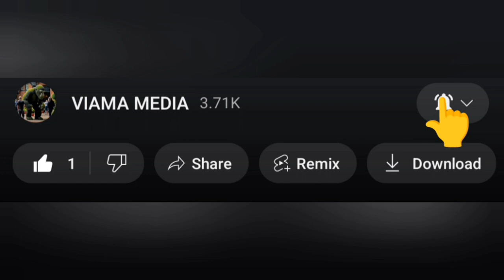Imirwano ya M23 na RD Congo yafashe indi ntera// Amakuru ya M23 na Congo mashya agiye hanze.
Intambara Ya M23 na DR Congo irigutanga amakuru mashya. ingaruka zayo kubihugu nk'u Rwanda n'u Burundi ubwo ziba izihe? Paul Kagame na Felix Tchisekedi aba perezida b'u Rwanda na Congo nabo bagenda batanga amakuru mashya ku ntambara ya M23. Menya amakuru agezweho aramutse avugwa.

Tukugezaho amakuru mashya yose ya Politike, intambara, ubukungu n'ayo muri Rubanda.

Narrator: Celestin HAKIZIMANA ( HAVi)
script: Celestin HAKIZIMANA ( HAVi)
Thumbnail: Celestin HAKIZIMANA ( HAVi)
Video Editor: HAVi Ltd
Produced by: HAVi Ltd